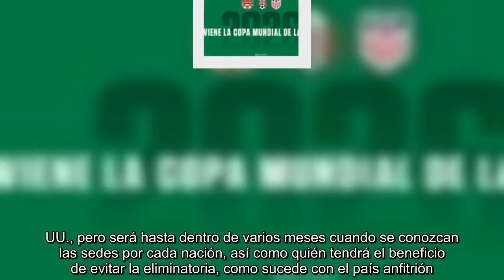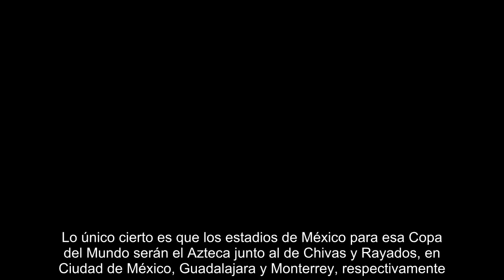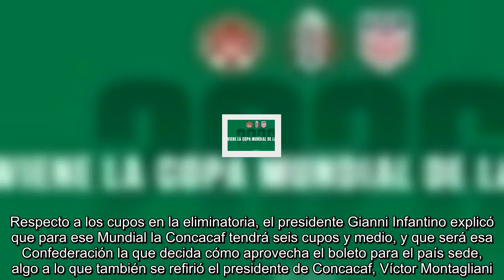FIFA decidirá sedes de los partidos en EE.UU., México o Canadá para 2026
Moscú, Rusia  -   A partir del Mundial de Qatar 2022 ya no será el Comité Organizador Local el que tenga el control del torneo, y por lo mismo, en el de Norteamérica 2026 será la FIFA quien decida qué partidos se juegan en cuál de los tres países. Hace unos días, el organismo internacional reveló la evaluación de la Candidatura Conjunta (Estados Unidos, México y Canadá), en un documento que incluía al Estadio Azteca como sede de uno de los tres partidos simultáneos de Inauguración.   Además, el proyecto contempla que las Semifinales y la Final se jueguen solo en EE.UU., pero será hasta dentro de varios meses cuando se conozcan las sedes por cada nación, así como quién tendrá el beneficio de evitar la eliminatoria, como sucede con el país anfitrión. Lo único cierto es que los estadios de México para esa Copa del Mundo serán el Azteca junto al de Chivas y Rayados, en Ciudad de México, Guadalajara y Monterrey, respectivamente. En ellos se espera un total de 10 partidos, misma cantidad qu...